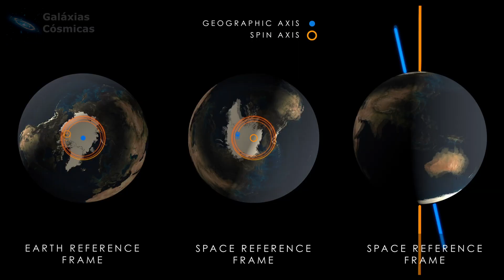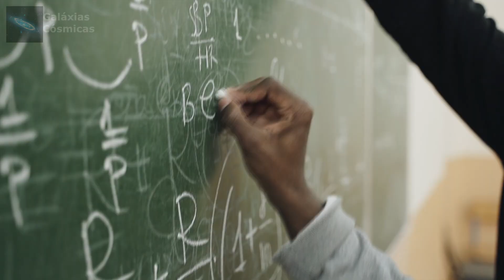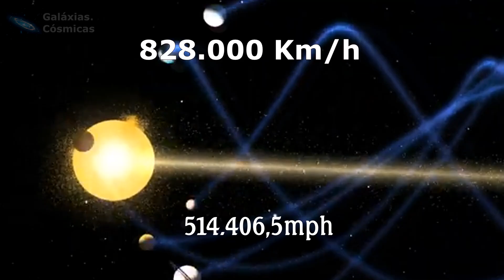Earth Spins at 1,000 mph — Why You Don’t Feel It 🤯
You’re traveling at over 1,000 miles per hour right now — and you don’t feel a thing. Why?
In this video, we unpack the physics behind constant motion, inertia, and centripetal force in simple, visual terms. You’ll learn why steady motion is invisible to our senses, and how Earth’s spin, orbit, and galactic motion stack up to make you a cosmic traveler.

What you’ll see:
• What centripetal force actually does
• Why constant speed doesn’t feel like speed
• What would happen if Earth suddenly stopped
• How Earth’s spin compares to orbital and galactic speeds

Go deeper:
🚀 Become a Cosmic Galaxies member — get the AstroBook FREE as a thank-you gift (exclusive for members):

Sources & credits: NASA / JPL / public domain imagery.